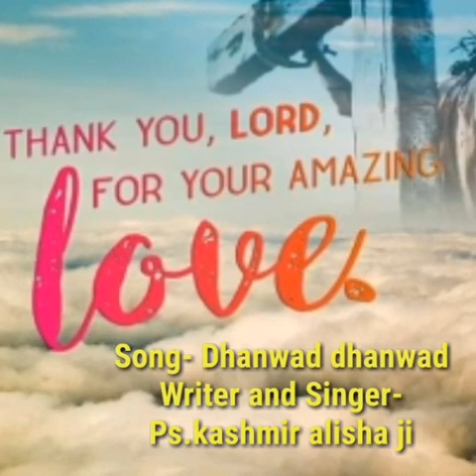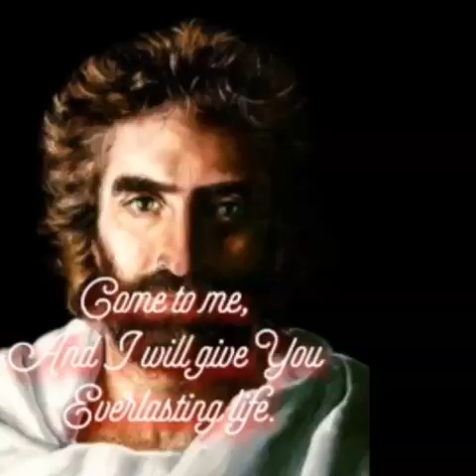Dhanwad krde han Yeshu Ji tera, Masih Song by Pr. Kashmir Alisha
Song: Dhanwad krde han yeshu ji tera
Composer: Pr. Kashmir Alisha
Singer: Kashmir Alisha
(Dya Sagar Church Fellowship)